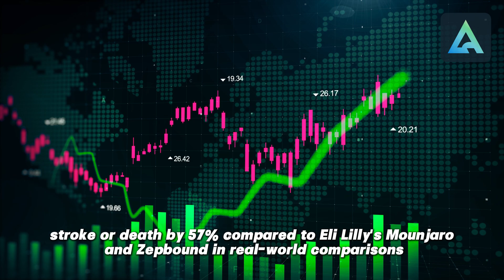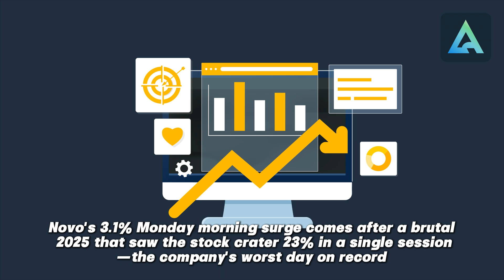AIRSED:Novo Nordisk's Game-Changing Wegovy Data – Key Insights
💥 57% Heart Protection Advantage
Wegovy reduced heart attack, stroke, or death risk by 57% vs. competitors—a clinical breakthrough that reshapes the GLP-1 competitive landscape.

📈 Market Impact & Stock Rebound
Novo surged 3.1%, signaling a potential turnaround after a challenging 2025. The data offers clinical differentiation that supports premium pricing and market leadership.

⚕️ Beyond Weight Loss: Multi-Indication Validation
This reinforces that GLP-1 drugs are not just for obesity—they address cardiovascular health, metabolic syndrome, and more, expanding a multi-billion dollar market.

🔄 Competitive Moat Against Eli Lilly
Superior cardiovascular outcomes may shift prescribing patterns and regulatory approvals in Novo’s favor, creating a durable advantage.

🌍 Lifted European Healthcare & Defense
The news boosted the STOXX 600, with healthcare and defense sectors (e.g., BAE Systems) leading—highlighting Europe’s blend of pharma innovation and defense strength.